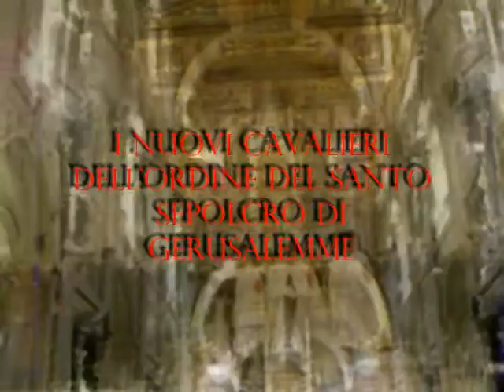OESSH i Nuovi Cavalieri dell'Ordine Equestre del S. Sepolcro di Gerusalemme (manortiz)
Ordo Equestris Sancti Sepulcri Hierosolymitani, OESSH
il 15 Dicembre 2012 alle ore 17 nella Basilica di san Giovanni in laterano ci sarà la cerimonia dell'Ordinazione dei Nuovi Cavalieri
questo il programma:
Il Coro della Diocesi di Roma, diretto da Mons. Marco Frisina, animerà la solenne Liturgia di investitura dei nuovi Cavalieri e Dame dell'Ordine Equestre del Santo Sepolcro di Gerusalemme. Presiede il Cardinale Gran Maestro dell'Ordine.

Canti per la Celebrazione Eucaristica:
- Rallegrati Gerusalemme
- Lo Spirito del Signore
- Kyrie (dalla Messa "De Angelis")
- Alleluia (gregoriano)
- Veni Creator Spiritus (gregoriano)
- Credo III (gregoriano)
- Dove la carità è vera
- Sanctus (dalla Messa "De Angelis")
- Agnus Dei (dalla Messa "De Angelis")
- Chi ci separerà
- O magnum Mysterium
- Ave verum
- Iubilate Deo
- I cieli narrano
- Inno Pontificio

L'Ordine Equestre del Santo Sepolcro risale al 1099 e trae le sue origini dall'Ordine dei canonici del Santo Sepolcro (di cui esiste ancora il ramo femminile), è stato costituito dal duca della Bassa Lorena Goffredo di Buglione dopo la conquista di Gerusalemme, nell'ambito della Prima Crociata ed è considerato dagli storici, assieme all'Ordine di Malta, il più antico Ordine assistenziale, caritativo, equestre e religioso dell'era cristiana, ancora attivo (...)  ricordata l'antica tradizione che vuole i cavalieri dell'Ordine Equestre del Santo Sepolcro di Gerusalemme insigniti anche della nobiltà legata al titolo di conte palatino, ovvero della contea del Sacro Palazzo Lateranense[3].

L'Ordine ha la precedenza nelle cerimonie e nei palazzi apostolici su ogni altro ordine e, secondo esperti e storici , viene subito dopo l'Ordine dello Speron d'Oro
L'Ordine equestre del Santo Sepolcro di Gerusalemme è un'associazione di fedeli laici aperta anche agli ecclesiastici, eretta in base al diritto canonico dalla Santa Sede e riconosciuta a livello internazionale a cui è stata affidata dal papa la missione speciale di assistere la Chiesa di Terra Santa e di rafforzare nei suoi membri la pratica della vita cristiana. Solo la Santa Sede è competente ad erigere associazioni pubbliche, universali ed internazionali di fedeli.

Poiché i suoi membri sono diffusi al di là delle frontiere nazionali e diocesane e possiede uno statuto approvato e promulgato direttamente dalla Santa Sede, l'Ordine è un'associazione pubblica internazionale di fedeli. Esso è retto dalle norme comuni del diritto canonico, dalle disposizioni ecclesiastiche particolari e da quelle del suo statuto.

L'Ordine, con Rescritto di Papa Giovanni Paolo II del 1996, è divenuto un'Istituzione di diritto canonico con personalità giuridica vaticana, con sede nello Stato della Città del Vaticano.
Legame storico, tradizionale e spirituale con la Santa Casa di Loreto
Un particolare legame storico, tradizionale e spirituale, unisce l'Ordine Equestre del Santo Sepolcro di Gerusalemme alla Santa Casa di Loreto, sede di pellegrinaggi attraverso la via Lauretana, dove i Cristinani rendono culto di devozione verso i resti della Santa Casa di Nazaret, dove visse Gesù.

«Andare in pellegrinaggio a Loreto, significa ritrovarsi di fronte ad un "pezzo" di Terra Santa; ciò rende la cittadina marchigiana meta privilegiata per tanti cristiani e, particolarmente cara, ai Cavalieri e alle Dame dell'Ordine Equestre del Santo Sepolcro di Gerusalemme.

A partire dal 7 settembre 1957, grazie alle elargizioni dei membri dell'Ordine Equestre del Santo Sepolcro di Gerusalemme, una luce perenne illumina la facciata del santuario, il portico, la cupola e la sovrastante statua della Madonna, che grazie a questa iniziativa può essere ammirata anche nelle notti più oscure».

In seguito, nel 1998, l'impianto è stato rinnovato e potenziato per iniziativa dell'allora Luogotenenza per l'Italia Centrale, in sinergia con l'ENEL, che ha generosamente realizzato i lavori
In tutto il mondo i membri attivi dell'Ordine sono 28.000 tra Cavalieri e Dame. In Italia attualmente vi sono 7 Luogotenenze con oltre 6.000 tra Cavalieri e Dame

The Equestrian Order of the Holy Sepulchre of Jerusalem (lat.: Ordo Equestris Sancti Sepulcri Hierosolymitani, OESSH) is a Roman Catholic order of knighthood under the protection of the pope. It traces its roots to Duke Godfrey of Bouillon, principal leader of the First Crusade.In 1496, Pope Alexander VI created the office of Grand Master of the Order, and the office vested in the papacy. The office of Grand Master remained vested in the papacy until 1949. Since then a cardinal has been grand master. The Pope is sovereign of the Order, and it enjoys the protection of the Holy See and has its legal seat at Vatican City.

from Wiki